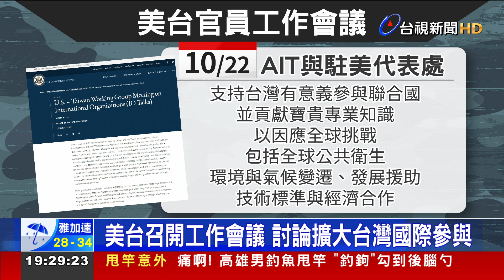爭取環太平洋軍演!我海軍全英語化訓練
台美關係逐漸升溫，未來有機會爭取聯合軍演嗎？國防部長邱國正日前說過，對國防安全有利，都樂見其成，由於台灣過去沒有派遣軍艦，參與環太平洋軍演，因此海軍司令部責成艦指部等單位，根據美方軍演，艦跟艦之間的通聯、指揮、協防及作業，進行全英語化的訓練，並完成標準作業程序手冊，只要美方提出邀請，海軍即可依照邀請項目完成整備。